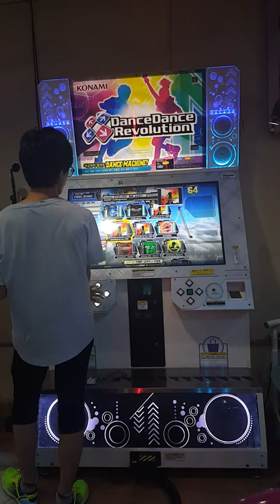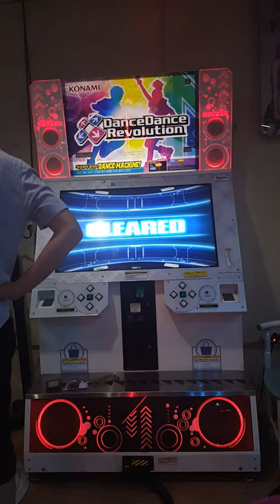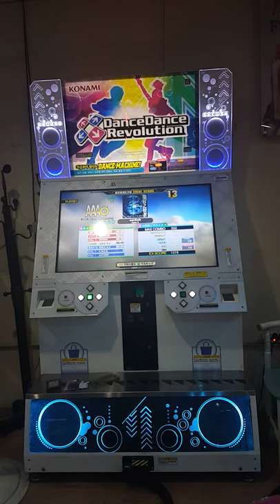[DDR A] [11] oarfish (SINGLE EXPERT) 999,680 PFC